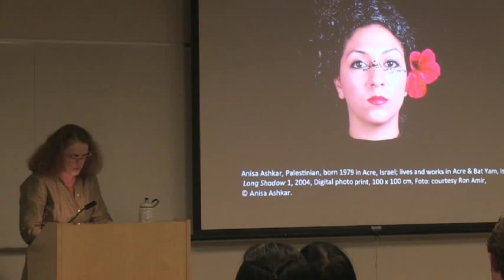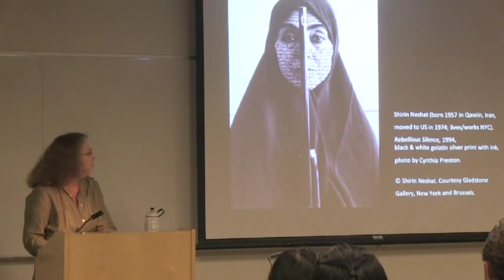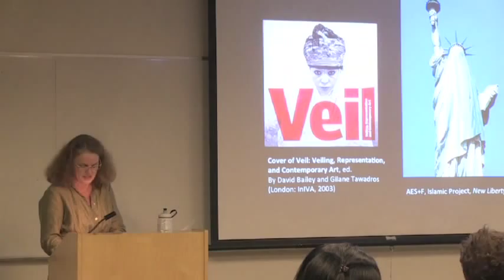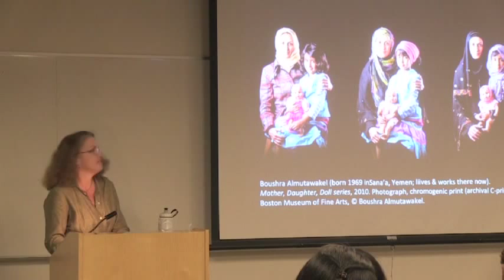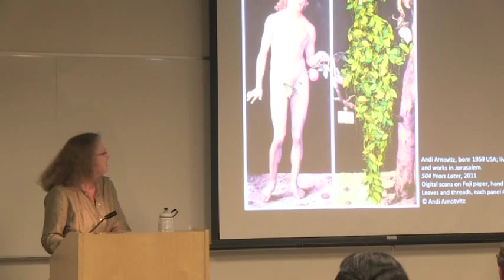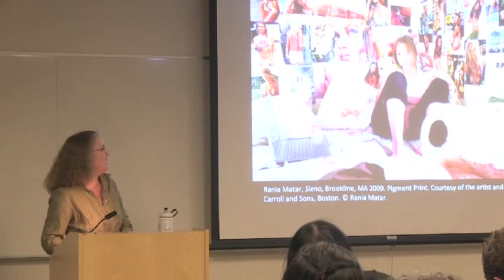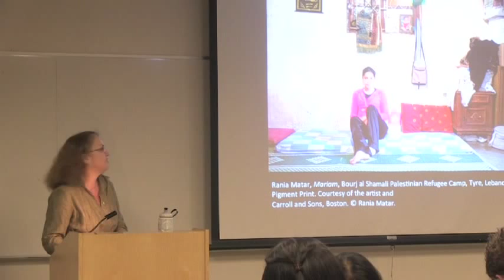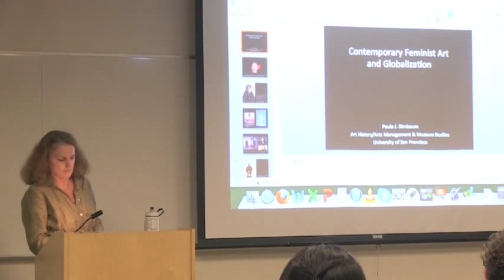Paula Birnbaum_USF_01132014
January Laser Talks at USF by Paula Birnbaum (USF Art History) on "Contemporary Feminist Art and Globalization".

Brief of the talk:

How has globalization impacted contemporary visual art produced by women? With a focus on the Middle East, Paula Birnbaum will explore how feminist artists of diverse backgrounds, many of whom live in diaspora, engage with models of global exchange to comment on gender, religion and the politics of visual representation.

Speaker Bio:

Paula Birnbaum (USF) is Associate Professor and Program Director of Art History/Arts Management in the Department of Art + Architecture of the University of San Francisco. She will serve as Academic Director of the new Master of Arts Program in Museum Studies beginning in August of 2013. Paula is a specialist in modern and contemporary art and holds a doctorate in Art History from Bryn Mawr College. She is a former Fulbright Scholar and fellow at the Institute for Research on Women and Gender at Stanford University. In 2008 Paula received the University of San Francisco, Faculty Union (USFFA) Distinguished Teaching Award (university wide award) and enjoys teaching a variety of classes including Museum Studies - History and Theory, Modern and Contemporary Art, European Art 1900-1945 and Women and Art, as well as curating exhibitions in USF's Thacher Gallery. She also runs the Arts Management Internship Program, and has enjoyed working closely since 2003 with educators from Bay Area Museums including the Fine Arts Museums of San Francisco, SFMOMA, the Contemporary Jewish Museum, among many others. Her research focuses on the impact of gender and ethnicity on modern and contemporary women artists and their self-representation, as well as the role of gender and sexuality in museum exhibitions. She has recently completed two books: Women Artists in Interwar France: Framing Femininities (Ashgate), and a co-edited anthology with Anna Novakov, Essays on Women's Artistic and Cultural Contributions 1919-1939 (Edwin Mellen). Paula's articles appear in a variety of journals including the Art Journal, Aurora, Woman's Art Journal, and The Royal Academy of Art Magazine.